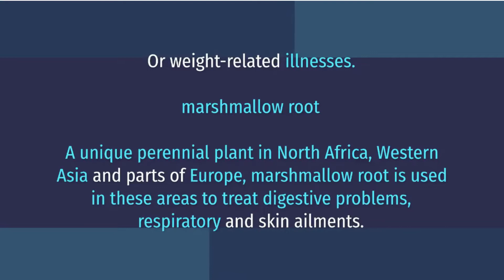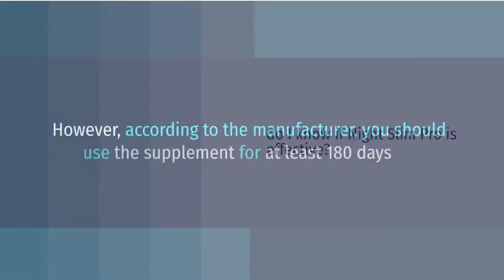Night slim pro - new weight loss blockbuster / Night Slim Pro Review! Supplement Night Slim Pro ?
How to learn to make videos and share them click here on this

  What Is Night Slim Pro? 1- Night Slim Pro may be a nutritional supplement created by a person named Oliver Robertson. The supplement claims to assist you reduce overnight with minimal changes to your diet or exercise habits. 2- By simply taking Night Slim Pro before bed nightly, you'll purportedly reduce using 100% natural ingredients. Oliver claims he has performed “many trials” on the formula to prove it works as advertised for straightforward, effective, overnight weight loss. 3- Weight loss is hard. That’s a given. the sole catch is: simply because it’s challenging, doesn’t mean you hand over thereon. If you’re tensing up immediately, brooding about all the hours you’ll got to spend at the gym and therefore the food you’ll got to cut, stop right there. 4- You don’t need to worry about external efforts to burn fat, when your body doesn’t internally support it. Lucky for you though, there’s how to repair just that. How so? With a natural supplement that goes to the basis of the matter and encourages weight loss. Want the name already? Here you go: Night Slim Pro.
5- Obviously, you ought to be skeptical any time a supplement claims to supply easy weight loss with no significant changes to diet or exercise habits.
Is Night Slim Pro legit? Does Night Slim Pro have any side effects? i will be able to answer all of this in my review video. Please note that the knowledge we offer isn't intended to exchange consultation with a professional medical professional. We encourage you to tell your doctor about the changes you've got made to your lifestyle and discuss these with him or her. For questions or concerns about any medical conditions you'll have, please contact your doctor. The content of the web site and therefore the product purchasable are supported the opinion of the author and are provided exclusively "AS IS" and "AS AVAILABLE". you ought to do your own research and ensure the knowledge with other sources when seeking information about health issues and always review the knowledge together with your healthcare professional before using any of the required means on this website and/or any products sold here.
Click below the video the link that will take you to the official website of Night Slim Pro give a vote of confidence for your decision start your transformation to improve your health.

For those who want to increase their likes, likes and comments on their videos, there is a course with more than 220 classes, which teaches you to really increase your channel; prof. cats leap ranking course.

I really hope you like the video, and I ask you to watch the video until the end, to help me 🙏🥰

📌 Leave Like 👍
📌 Sign up 🙏
📌 Share videos a lot 😁
Share the link to the   SHOPP-TREE shorts reviews👉